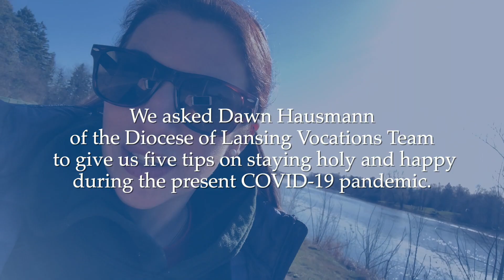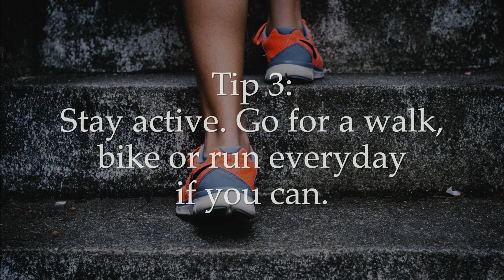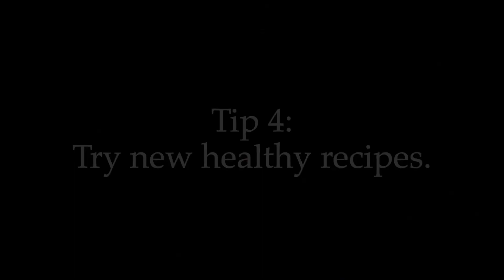Dawn's Guide to a Holy & Happy Self-Isolation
In these continuing days of self-isolation, how do we become and remain both holy and happy? We asked Dawn Hausmann of the Diocese of Lansing's Vocations Team to give us five tips for making the most of these difficult days. Here's what she had to say.